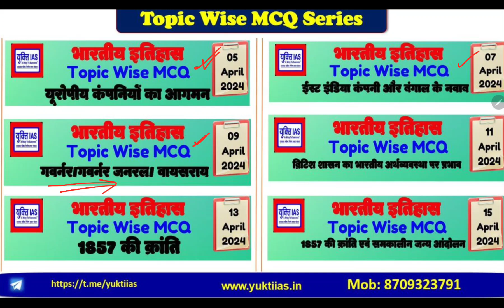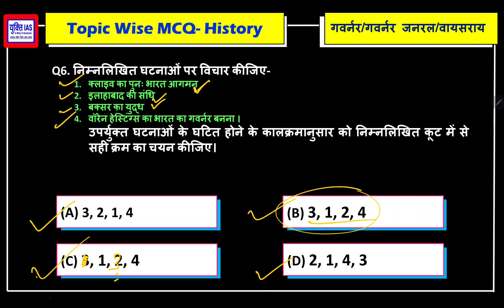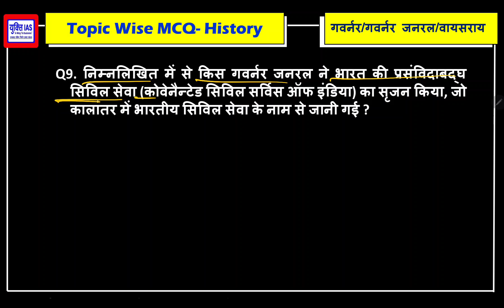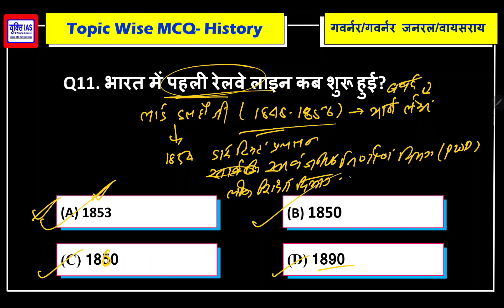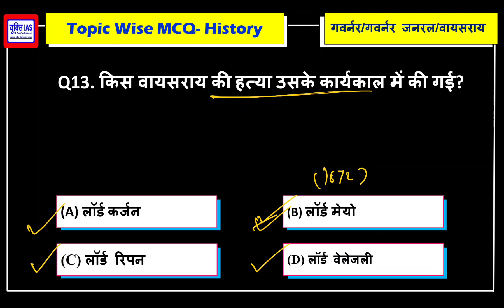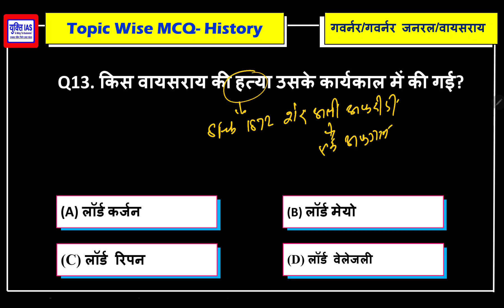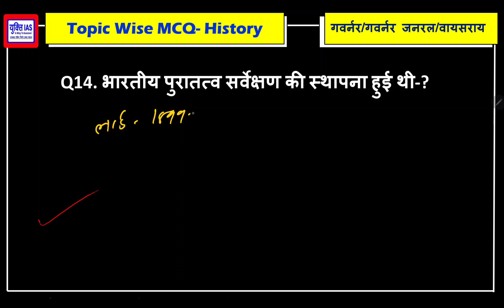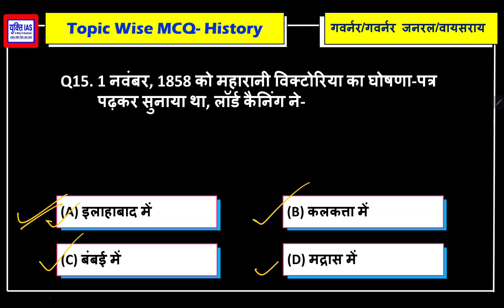गवर्नर/गवर्नर जनरल/वायसराय। Topic Wise MCQ @YuktiIAS